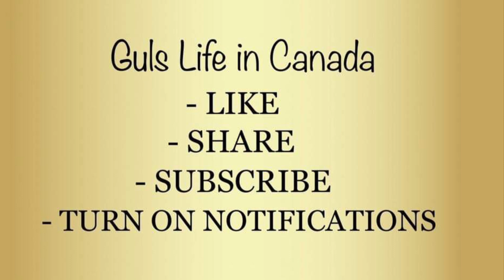Meray iss hairstyle ki story aap ko batati houn || Special gifts || Bachpan ki yaad aa gai 🥰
Gulslifeincanada

Gul_lifeincanada